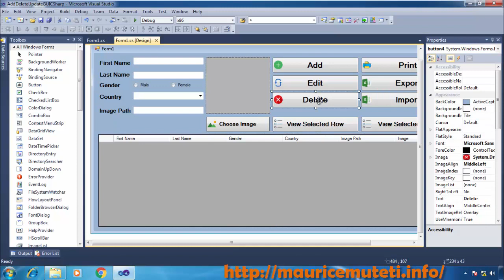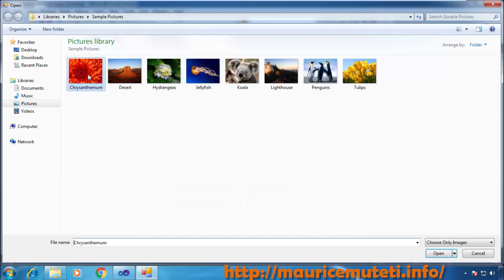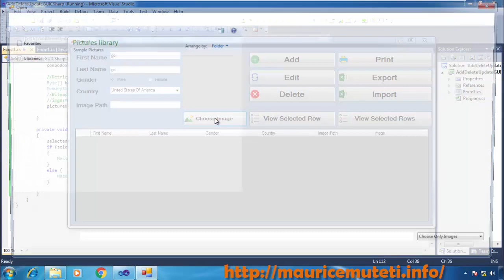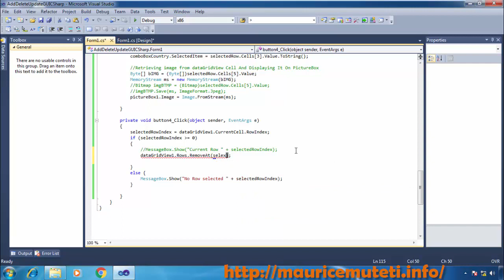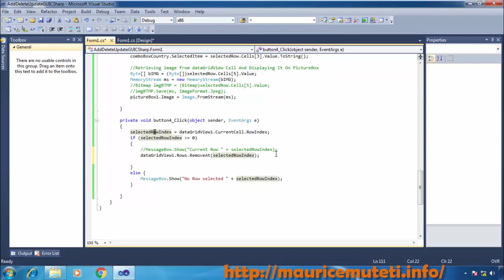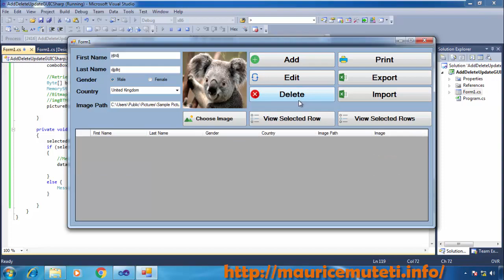C# GUI TUTORIAL #17 (ADD, UPDATE, DELETE) - How To Delete Datagridview Selected Row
C# GUI TUTORIAL #17 (ADD, EDIT, UPDATE, DELETE) - How To Delete Datagridview Selected Row

Softwares Used In This Tutorial :
1. Microsoft Visual Studio 2010
2. Windows 7
3. XAMPP Localhost (Server)

Other Tools:
1. MySql Connector Net